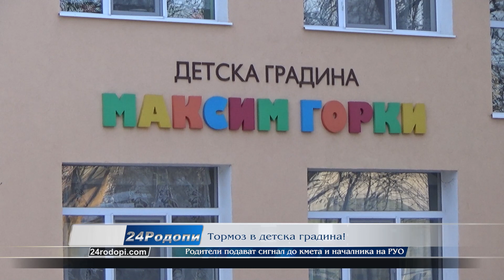Родители: Тормоз с бельо над дете! Учителката: Не е вярно, децата ме обичат!